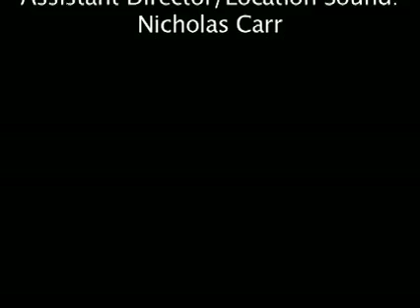Melodrama Spoof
Bad acting and excessive zooms punctuate this bad bit of internet content.